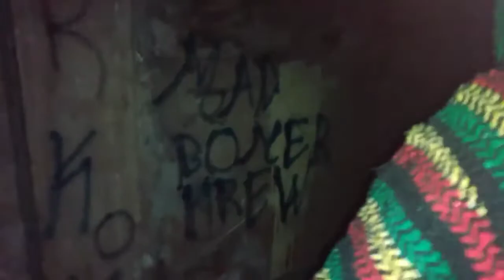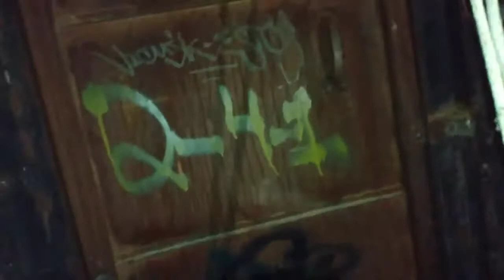Musky Meat Water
Broth